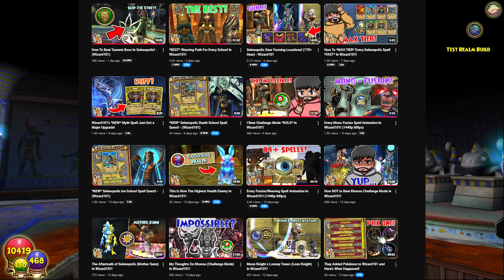My HONEST Review Of The Selenopolis Update In Wizard101!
Title: My HONEST Review Of The Selenopolis Update In Wizard101!

♬ Music ♬

➞ Intro/Outro: Mooshu Remix
➞ Artist: Dbop